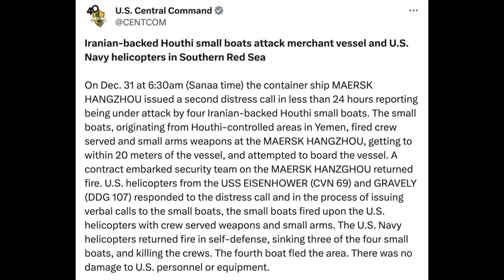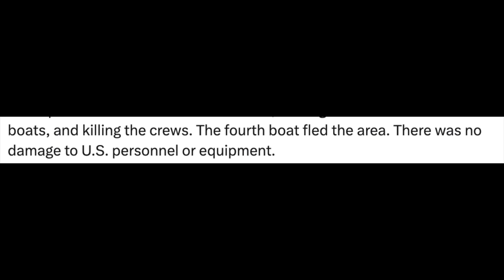U.S. Navy Helos Just Sank Houthi Attack Boats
U.S. Navy H-60 Seahawk helicopters just sank three Houthi boats after they attempted to attack and board the MV Maersk Hangzhou transiting the waters off the coast of Yemen. This marks the first time American rotary wing aircraft have been used against the terrorist rebels in the region since the Israel-Hamas War escalated tensions.